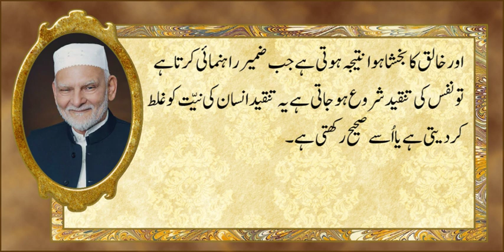CH 26 Nazriya Rang o Noor (Theory of Chromolucis) By Khawaja Shams Ud Din Azeemi Chapter 26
Discourse on the Book "Nazriya Rang o Noor" ( Theory of Chromolucis) Authored by Khawaja Shams ud din Azeemi by Dr Maqsood Azeemi.
Chapter 26